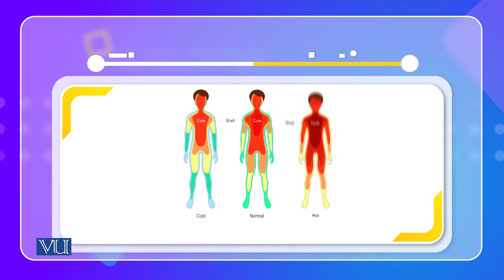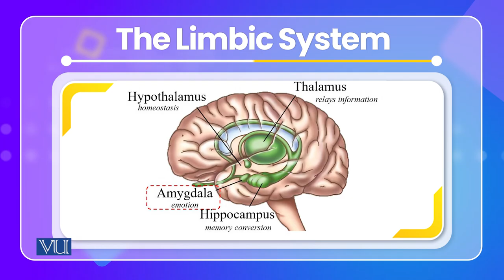Emotions and Brain | Cross Cultural Psychology | PSY515_Topic122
Topic122: Emotions and Brain
By Dr. Naumana Amjad